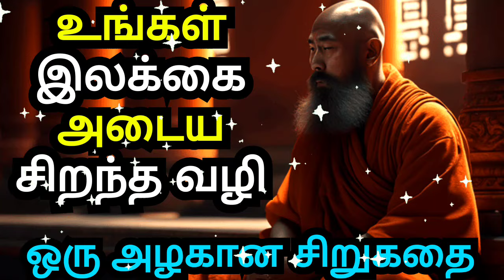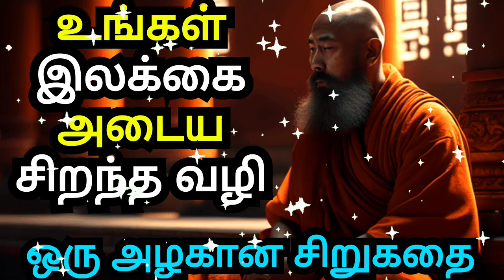THE BEST WAY TO ACHIEVE YOUR TARGET| A SHORT MOTIVATIONAL STORY | COURAGE TO ACT MOTIVATION IN TAMIL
1)This video has no negative impact on the original works (It would actually be positive for them)
2)This video is also for teaching purposes.
3)It is not transformative in nature.
4)I only used bits and pieces of videos to get the point across where necessary.